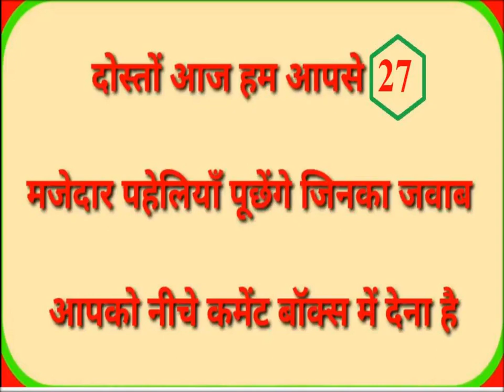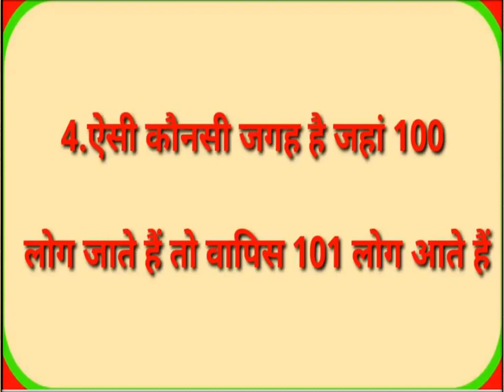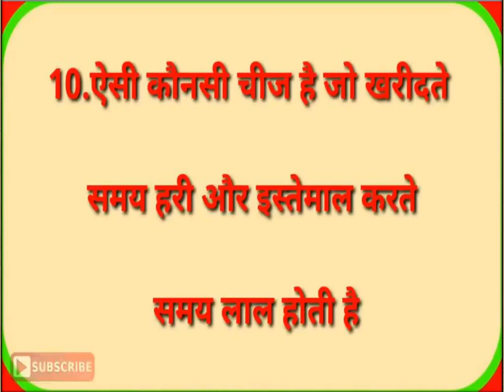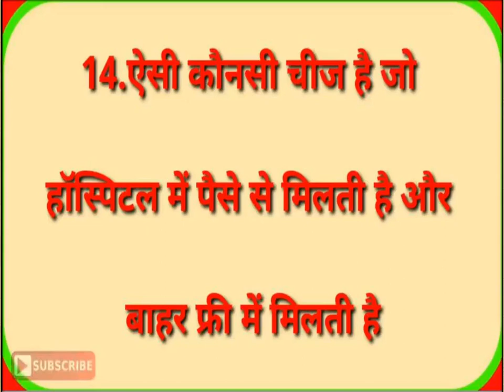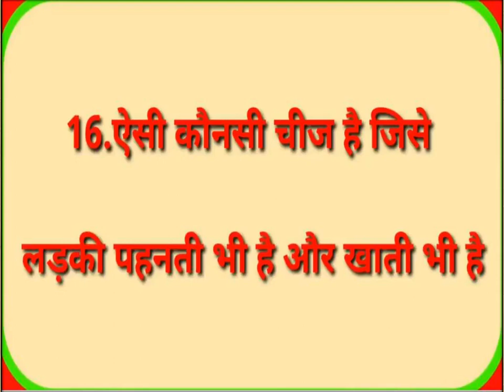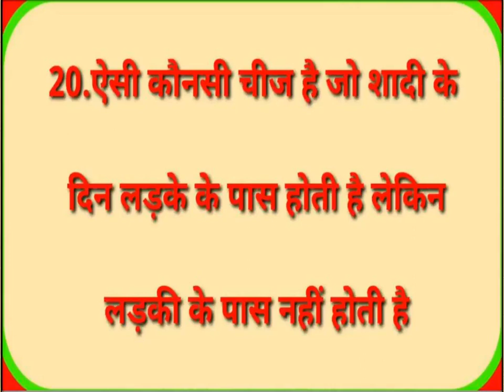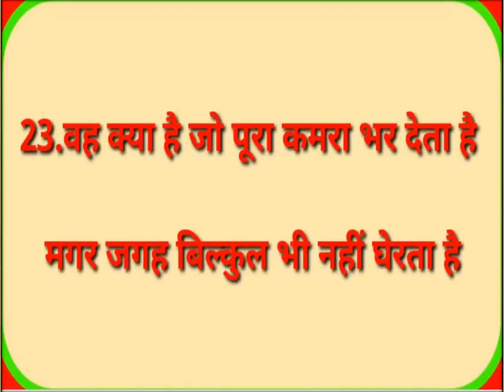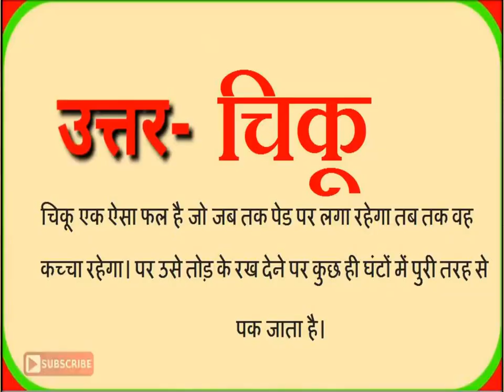30 मजेदार हिंदी पहेलियों (Hindi Paheliyan) को जानने के लिये नीचे Diye gaye link per click करे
इन 30 पहेलियों  (Paheliyan) के उत्तर और  मजेदार हिंदी पहेलियों (Hindi Paheliyan) को जानने के लिये नीचे scroll करे | Every paheli in this collection is either funny or tests your logical thinking and can be enjoyed by both adults and kids.